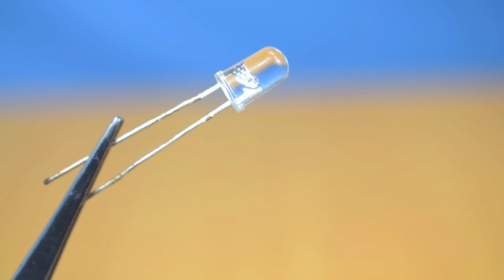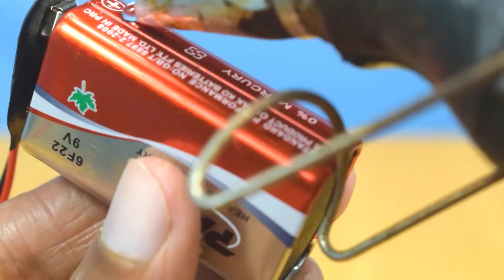5 Awesome Led Light Life Hacks - Life Hacks For Led Light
5 Awesome Led Light Life Hacks - Life Hacks For Led Light
Hi Dear,,,
They are:
* Life Hacks
* Home Made
* Craft

Now I am sharing with you 5 Awesome Led Light Life Hacks...

Your Need:
* Dc Motor
* 9V Battery
* On\Off Switch
* Wire
* Bulb
* Pen
* Led Lights
* 3.7V Light
* Solder
* Solder Wire
* Glue Gun
______ ETC ______
awesome led light life hacks,
how to make a light small light,
light hack,
led light life hack,
led light life hacks,
light idea,
light table light,
4 amazing led light life hacks
life hacks for led light,
life hacks for led lights,
hacks for led lights,
hacks for led strip lights,
diy for led lights,
led strip lights hacks,
led strip life hacks,
led light hacks for room,
led light remote hacks,
rgb strip light hacks,
life hacks with led light,
rgb light life hacks,
z strip light,
3 led light strip,
3 led lights